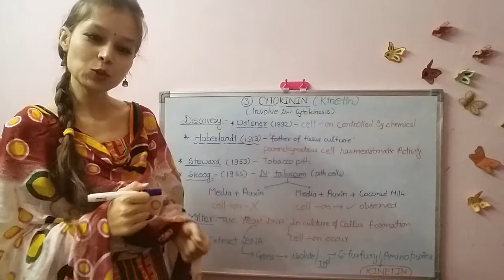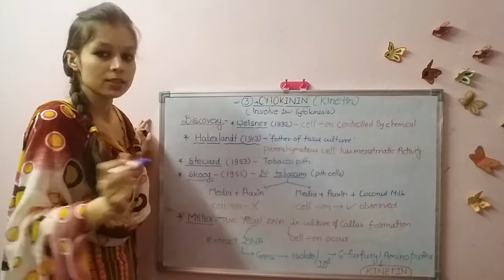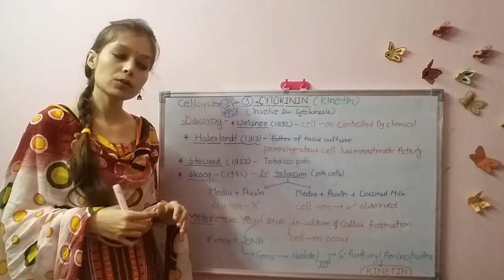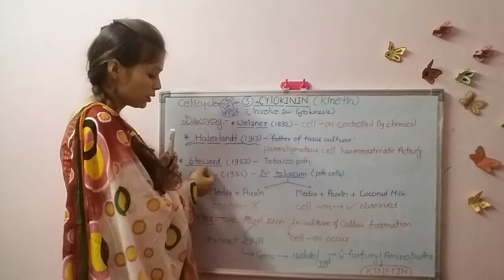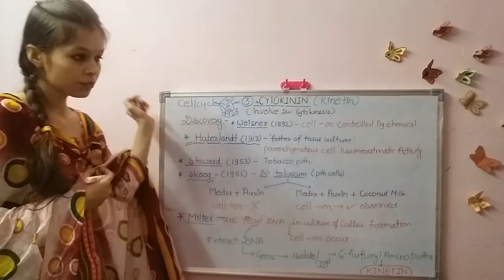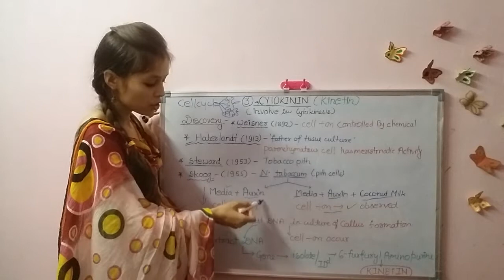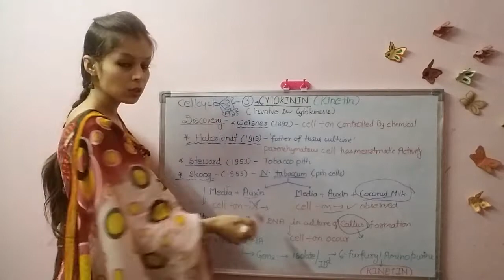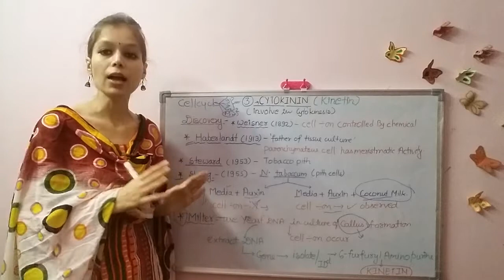Cytokinin (Discovery) part -1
In a series of plant harmone 3rd grp of most popular harmone is cytokinin. This video is about Discovery of kinetin or cytokinin.The content of video made by me according to core syllabus of graduate students.it is also for aspirants of medical or biology field like NEET ,NET etc.